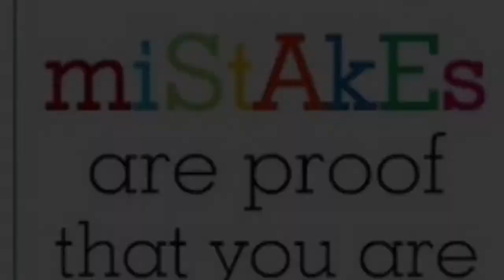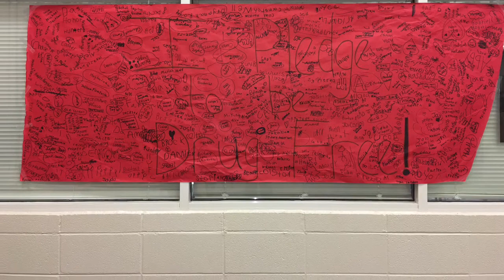October 31, 2017